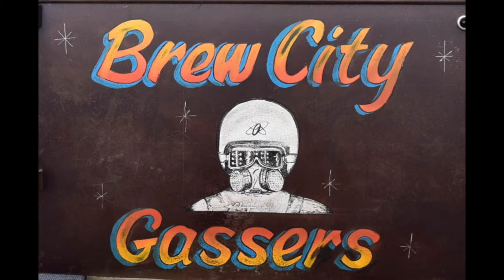2021 Season Finale with the Brew City Gassers at Great Lakes Dragaway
BCG  Johnny Buckets in his 61 Ford Econoline "Haulin Ass
vs
BCG Kevin Koleon in his 61 Poncho Ill Tempered